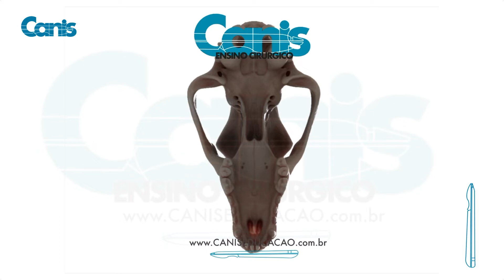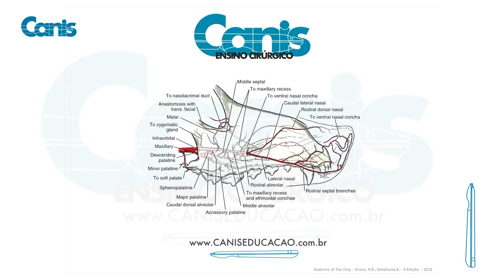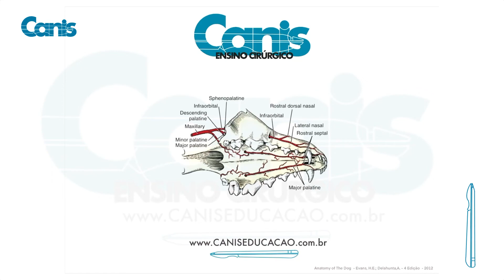Palatoplastias _ - Técnica Cirúrgica - Minutos Canis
Trechinhos da nossa aula de Palatoplastias,  com a descrição completa e detalhada do ato cirúrgico através de peças reais e imagens 3D exclusivas.

Seja assinante Canis e tenha acesso ao conteúdo completo dessas e de muitas outras aulas!